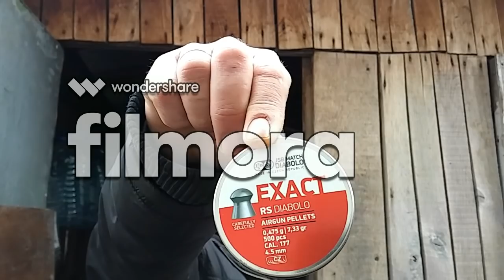ИЖ-40 на 10м и прога для слияния видео)))